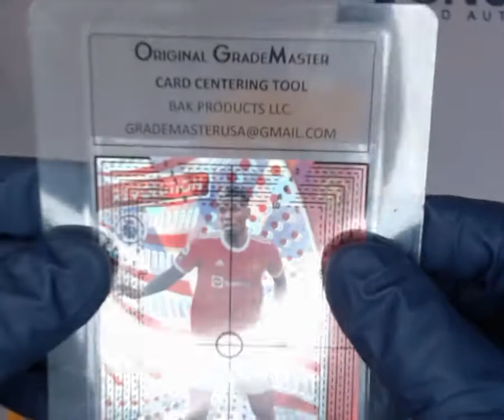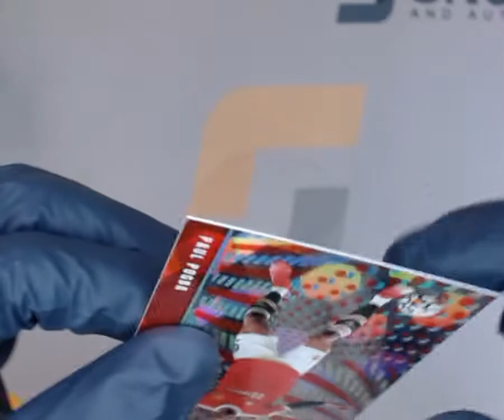SNC GRADING:2021 PANINI REVOLUTION PREMIER LEAGUE PAUL POGBA #23 CUBIC #7/20(1743349244526)